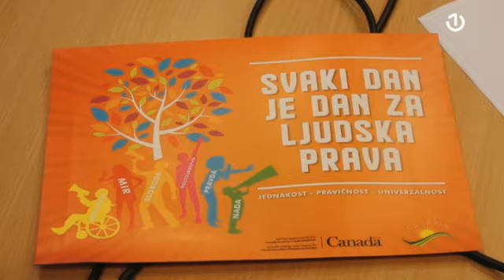Bijeljina: Akcija "Svaki dan je dan za ljudska prava"